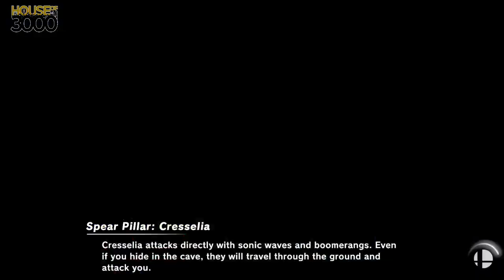[Smash Ultimate] XeNOwifi 44 (L.Finals) - LT Slade vs Jeremiah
LT | Slade(Yoshi Dark Blue) vs Jeremiah(Snake Black)

 - XeNOwifi 44
 - Jan 13th, 2021

Commentators:
 - ENC | Salty Fun (@SaltyFun_SSB)
 - BarsTheJourney (@barsthejourney)

Venue Fee: $8
Singles:   $7
Doubles:   $5

Venue Address -
21 Ludlow